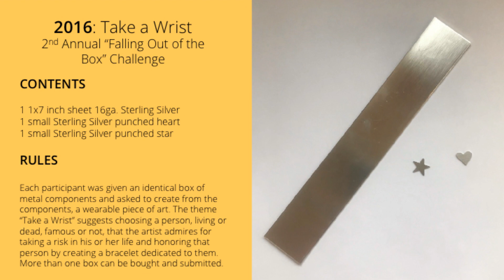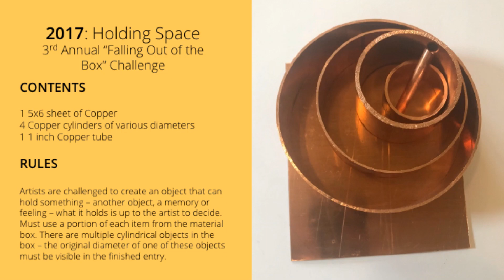Falling Out of the Box Jewelry Challenge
The Jansen Art Center Jewelry Studio hosts a jewelry and metal arts challenge each year. Artists register for a material box, and are given a set of rules and about 4 weeks to create a piece of art for the challenge and exhibit. Enjoy this look at the first three years of the challenge.

Registration for 2018 opens July 1. The theme this year is Torch Songs.